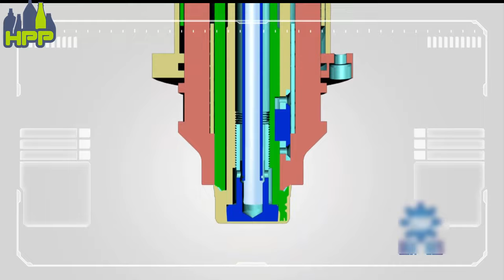How Bottle Caps are made?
Cap molding machine is for making caps from plastic materials.The heated materials are extruded from extruder,cutted by segregation plate through screw driving and shared to each cavity equably,then molded to be caps by forming system.
The machine is controlled by PLC,including frequency control system,hydraulic system,temperature control system and cooling system.The operating system is easy and automatic with man-machine conversation. As same production capacity,its cost is much lower than produced caps from injection machine.It perfects products with this technology,since there is no gate on cap or no waste of hot runner.

Advantages;
-Low melting temperature,means energy saving and low cap cost.
-No injection point,means better performance.
-An effctive control of the production repeatability.
-Machine is easier and quicker to manage.
-Longer efficiency periods of the machine.
-Reduced and easier machine maintenance.

Hassan Plas Packaging is a company specialized in manufacturing plastic bottles and containers for Pharma,Mineral Water,Packaged Milk and Pesticide industries.
After our extensive in the field of plastic injection molding,mold making and doing blow molding of Pet,Hdpe bottles,We started to help other companies and individuals interested to set up their new business in plastics.We provide guidance to source,set up  and run your plastic business.We are supply  the following machines and molds,

-Cap molds
-Injection molds
-Injection Blow Molding Machines
-High Speed Injection Molding Machine for ThinWall food Containers
-Pet Stretch Blow Molding Machines (Single Stage)
-Cap Compression Molding Machines
-Thermoforming machines
-Liquid filling machines
-5-Gallon PC blow molding machine
-5-Gallon Pet blow molding machines
We are welcome to send your inquiries;